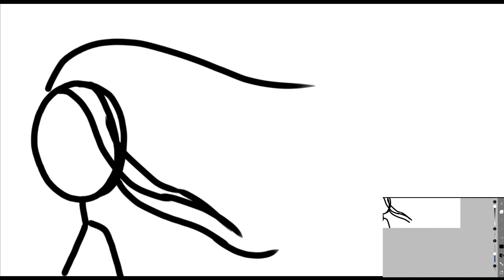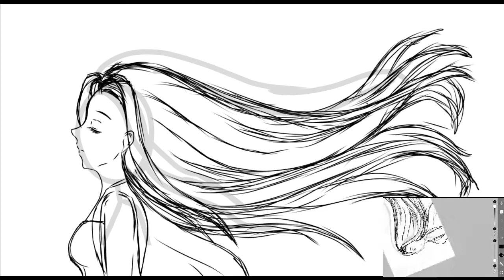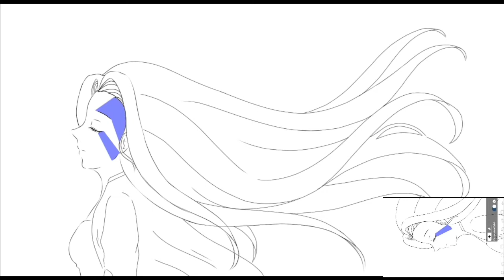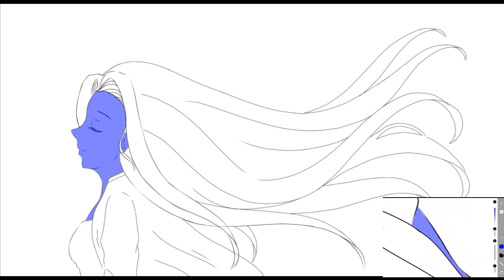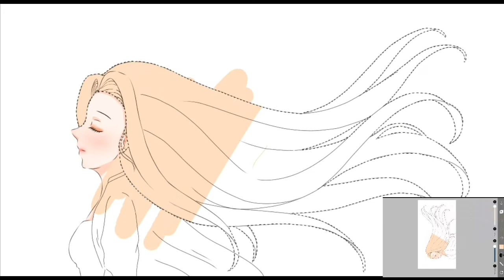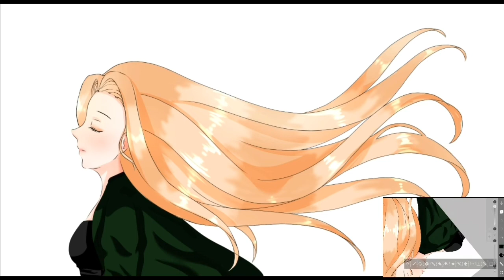Ibis paint x(spaadpaint)girl long hair